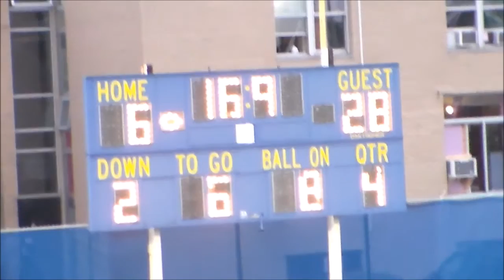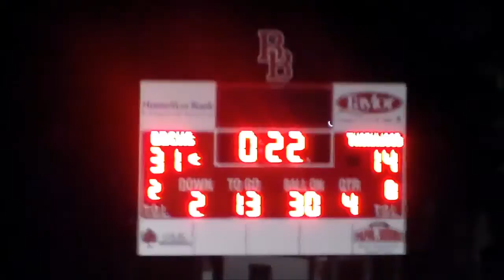SOPHOMORE BOILERMAKER FOOTBALL HIGHLIGHTS 2015